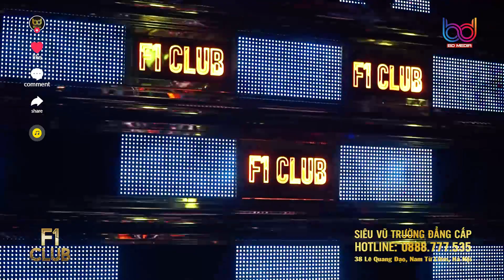Em Là Ai ( Remix Speed Up ) Keyo | Là là là ai mà cứ cho anh mãi cứ cho anh... 💋 Bản Nhạc Gây Nghiện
LYRICS:
Đêm buồn miên man xuyến xao
Trên chiếc radio bài ca quen thuở nào
Còn lại cơn ghen cuộc tình si chẳng tên
Và đôi lúc ngu ngơ giả vờ rằng mình đã lãng quên

Trong như băng xinh như trăng
Hình dung cuốn phăng nỗi buồn
Dìu anh đi qua bao cơn mơ anh lơ ngơ
Anh yêu biết sao giờ
Lại đây với anh
Chênh chao lòng tương tư
Tìm làm sao tâm trí nơi em
Bối rối bờ môi
Gạt đi cho đôi tim ta vẹn nguyên

Là là là ai mà cứ cho anh
Mãi cứ cho anh
Ngàn cơn mơ say tàn canh
Là ai cho ngày nhớ đêm mong
Để mớ mưa giông giăng lối về

Người ơi người cứ yêu đi
Hãy cứ yêu đi
Tựa vai nhau không nghĩ suy
Một chút tin yêu có khi cả đời có nhau

Cứ mãi đắm đuối
Si mê em đấy, si mê em đấy
Để rồi trái tim cô đơn suy tư mãi cuồng quay từng ngày từng giờ
Chạm nào được vì sao bay
Dù chỉ là một lần được trao tay
But God says there is no way
Không quay lại
Anh nào đâu ngây dại
Lại chờ thêm bao nhiêu nhớ thương
Liệu rằng em một lần thôi ngừng cho anh mộng mơ

Kênh thuộc hệ thống BD Media Music
Tất cả các bản remix sử dụng trên kênh đều có tác quyền và giấy tờ hợp pháp
Yêu cầu không re-up nội dung dưới mọi hình thức

© Copyright by BD MEDIA ☞ Do not Reup